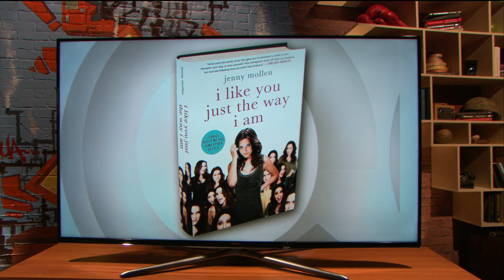Jenny Mollen | I Like You Just the Way I Am | TakePart Live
Jenny Mollen talks sex and married life.

Former 'Playboy' advice columnist Jenny Mollen talks about hiring a prostitute to celebrate her one year wedding anniversary to husband Jason Biggs. Plus, Jenny shares her devious ploy to test her best friend's loyalty.